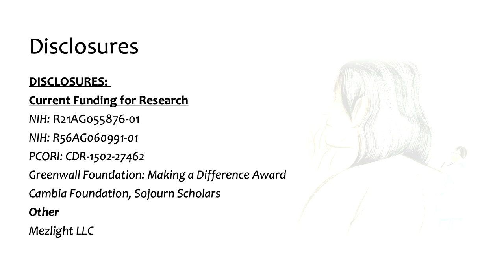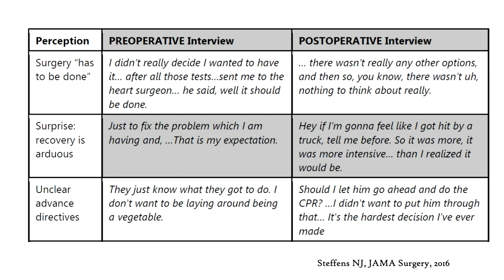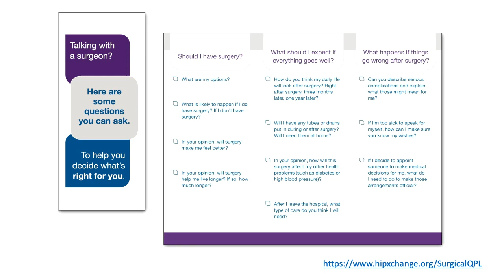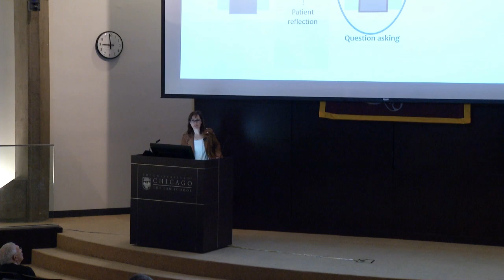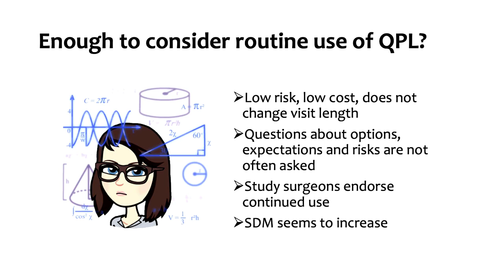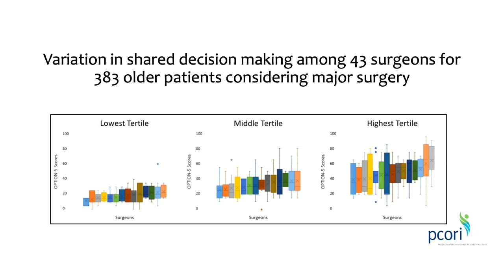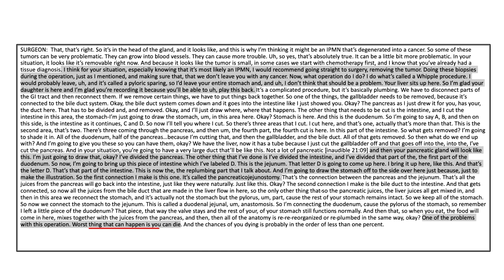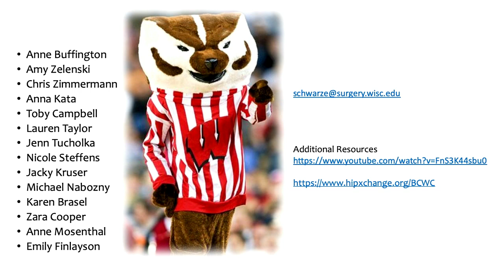Gretchen Schwarze - What We Talk About When We Talk About Surgery